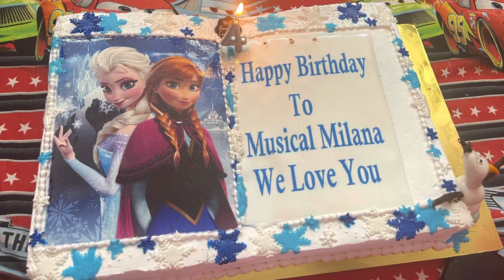HappyBirthday to Our￼ Milana darling thanks to the World with love Runa Sivamani drums Shivamani